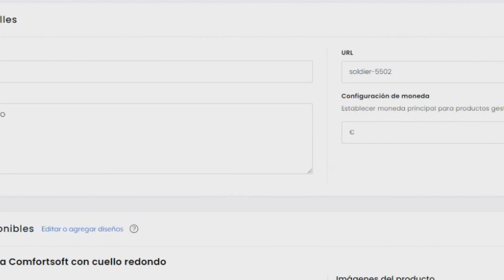MUY PREOCUPANTE LA HUMANIDAD ESTA EN PELIGRO CREARON UNA INTELIGENCIA ARTIFICIAL QUE PUEDE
muy preocupante la humanidad esta en peligro crearon una inteligencia artificial que puede leer mentes humanas este supuesto proyecto se desarrolla para las personas que tengan una discapasidad cerebral para solucionar su problema pero el peligro esta en que quieren implatantar esta capasidad en  robots de inteligencia artificial loque podria culminar en algo apocalyptico para la humanidad